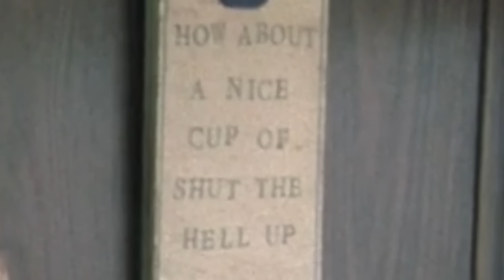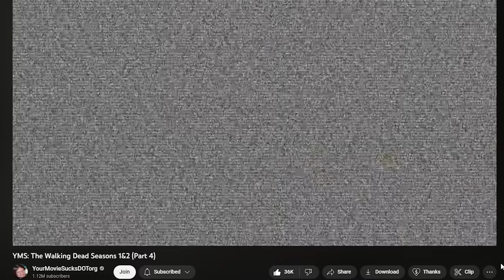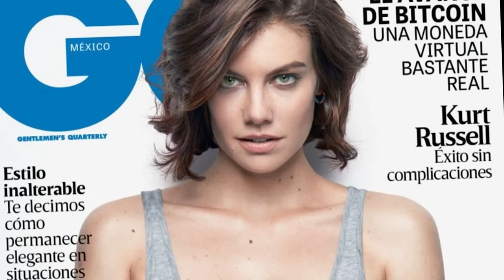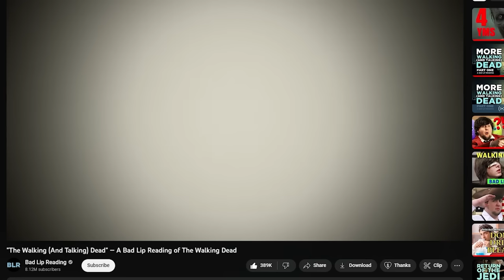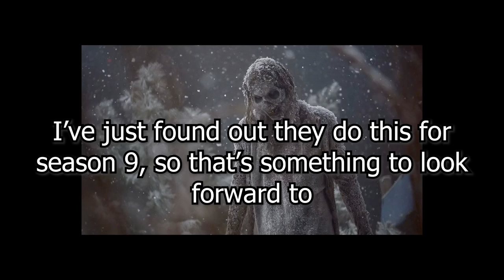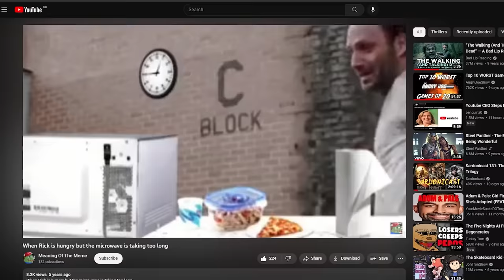EVERY Episode of The Walking Dead (SEASON 2&3)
A recap of season 2-3 of The Walking Dead with my usual comedic edits and propa geezer Bri'ish voice.